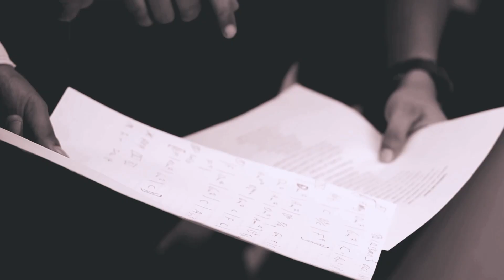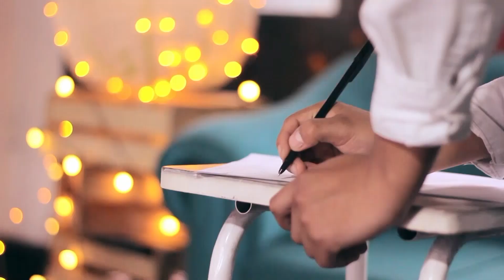Luis Alcazar - Palabras del Alma (cover )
Aperturamos el canal con este hermoso recuerdo del gran músico cantautor venezolano Ilan Chester con uno de sus mas emblemáticos temas Palabras del Alma esperando sea de su agrado.

Producción : La Nota Records - Gerson Chumpitaz

Voz Principal : Luis Alcazar